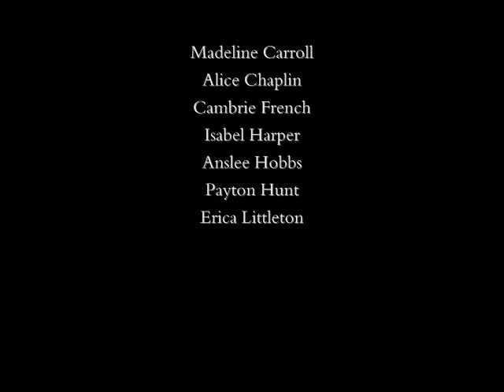KHSD Summer 2015 Campers Present!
Our campers have put a fun little video together for you. Enjoy!